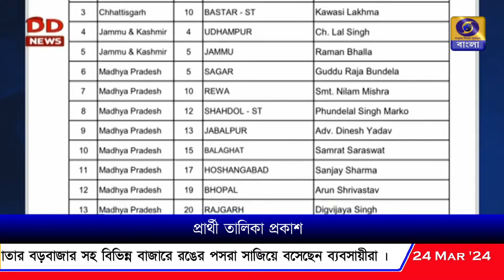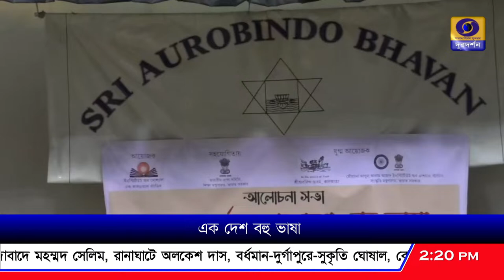DD Bangla Live News at 02:00 PM : 24-03-2024